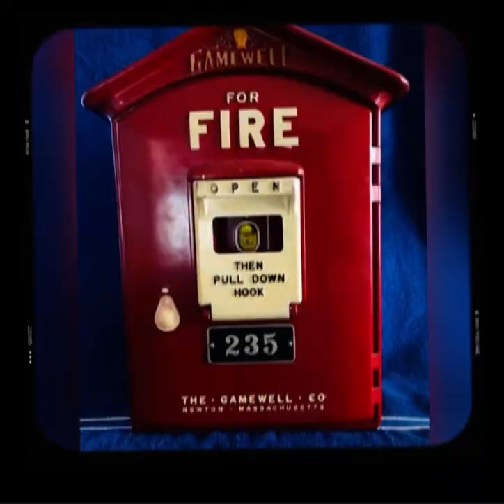Beaver County, Pa 🔥Fire Department’s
Beaver County Pa
First Responders Part 1
S1/E2